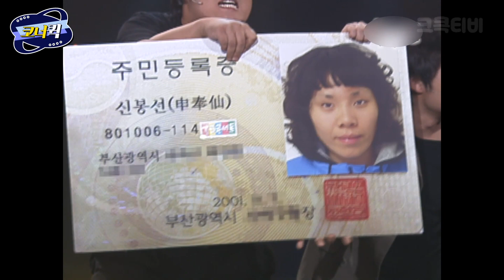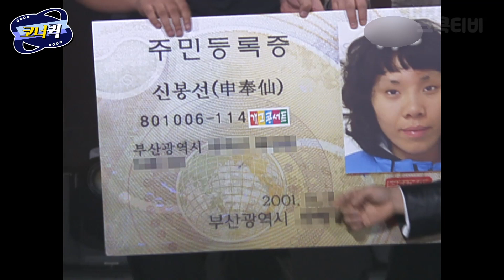[크큭티비] 뮤지컬 : 감독님.. 저도 노래할 줄 압니다.. | ep. 367-369 | KBS 방송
▶출연자정보: 김재욱, 노우진, 신봉선, 유민상, 이동윤
▶회차정보:
367회 (*2006년 11월 12일 방영)
368회 (*2006년 11월 19일 방영)
369회 (*2006년 11월 26일 방영)